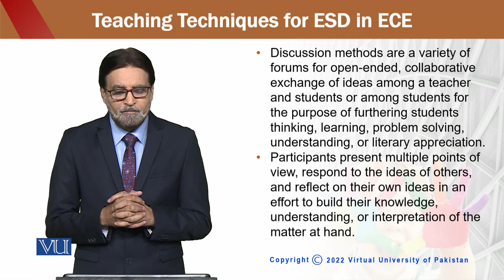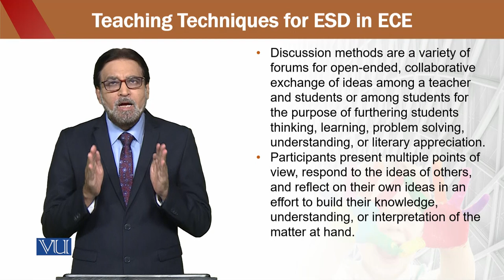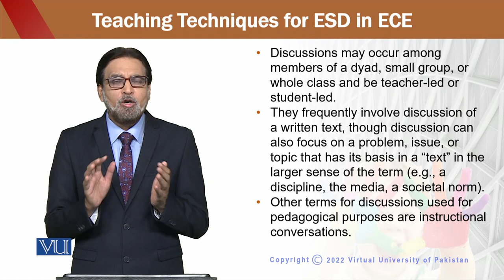Education for Sustainable Development in Early Childhood Education | ECE302_Topic206